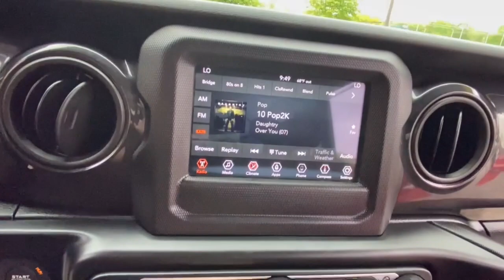2020 Jeep Wrangler Rochester Hillls, Clarkston, Troy, Waterford, Southfield, MI 53763P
Firecracker Red Clearcoat Used 2020 Jeep Wrangler available in Rochester Hills, Michigan at Milosch's Palace CDJ. Servicing the Clarkston, Troy, Waterford, Southfield, MI area.
2020 Jeep Wrangler Unlimited Sport Altitude - Stock#: 53763P - VIN#: 1C4HJXDG1LW182518

Certified - 2020 JEEP WRANGLER UNLIMITED SPORT **4WD**Back-Up Camera**Bluetooth**Excellent ConditionbrbrThis vehicle also includes USB Port Automatic Temperature Control Push Start Remote Start Satellite Radio Radio Wheel Control Auto Headlights Auto Garage Opener/Universal Home Remote/Homelink Keyless Entry Heated Mirrors Traction Control MP3 Power Outlet Zone Temp-Dual Fog LightsbrbrBLUETOOTH *ONE OWNER ALLOY WHEELS **PASSED MILOSCHS EXTENSIVE SAFETY INSPECTION BACKUP CAMERA *ACCIDENT FREE CARFAX REPORT **NON-SMOKER **4X4 **LOW LOW MILES **FACTORY CERTIFIED **JEEP CERTIFIED 1-Year SiriusXM Radio Service 7.0 Touchscreen Display Air Conditioning w/Auto Temperature Control Air Filtering Altitude Package Anti-Lock 4-Wheel Disc HD Brakes Apple CarPlay Automatic Headlamps Black 3-Piece Hard Top Black Interior Accents Body Color Grille w/Gloss Black Bridgestone Brand Tires Cluster 7.0 TFT Color Display Convenience Group Deep Tint Sunscreen Windows Freedom Panel Storage Bag Front 1-Touch Down Power Windows Google Android Auto GPS Antenna Input Heavy Duty Suspension w/Gas Shocks Integrated Center Stack Radio Leather Wrapped Steering Wheel Matte Black Jeep Badge MOPAR Hardtop Headliner Power Heated Mirrors Quick Order Package 24L Altitude Radio: Uconnect 4 w/7 Display Rear Window Defroster Rear Window Wiper/Washer Remote Keyless Entry Security Alarm SiriusXM Satellite Radio Speed Sensitive Power Locks Sun Visors w/Illuminated Vanity Mirrors Technology Group Universal Garage Door Opener USB Host Flip Wheels: 18 x 7.5 Gloss Black Aluminum Wizard Black Instrument Panel Bezels Wrangler Decal. 2020 Jeep Wrangler Unlimited Sport Altitude 8-Speed Automatic 4WD Recent Arrival! Firecracker Red Clearcoat Certified. FCA US Certified Pre-Owned Details:brbr  * Includes First Day Rental Car Rental Allowance and Trip Interruption Benefits. SiriusXM 3 month trial subscriptionbr  * Limited Warranty: 3 Month/3000 Mile (whichever comes first) after new car warranty expires or from certified purchase datebr  * Roadside Assistancebr  * Warranty Deductible: $100br  * Vehicle Historybr  * 125 Point Inspectionbr  * Powertrain Limited Warranty: 84 Month/100000 Mile (whichever comes first) from original in-service datebr  * Transferable WarrantybrbrOdometer is 4061 miles below market average!brbrThe Milosch family has been serving Lake Orion and Oxfords automotive needs since 1967. Come experience the Palace Advantage! We want to give you a fair and competitive price upfront. We would also love to have your trade-in! We will give you a fair market trade value for your vehicle. Want to know what your trade is worth? Use our Kelley Blue Book Instant Cash Offer feature on our website to get a guaranteed value for your vehicle.brbrOur Service Department & Express Lane are open convenient hours during the week and Saturday. We also offer a free service shuttle for local customers a customer lounge with free coffee and popcorn as well as free wireless internet. We also offer a free car wash with every service. Altitude Package Convenience Group (Universal Garage Door Opener) Quick Order Package 24L Altitude (Anti-Lock 4-Wheel Disc HD Brakes Automatic Headlamps Black 3-Piece Hard Top Black Interior Accents Body Color Grille w/Gloss Black Bridgestone Brand Tires Deep Tint Sunscreen Windows Freedom Panel Storage Bag Front 1-Touch Down Power Windows Heavy Duty Suspension w/Gas Shocks Leather Wrapped Steering Wheel Matte Black Jeep Badge MOPAR Hardtop Headliner Power Heated Mirrors Rear Window Defroster Rear Window Wiper/Washer Remote Keyless Entry Security Alarm Speed Sensitive Power Locks Sun Visors w/Illuminated Vanity Mirrors Wheels: 18 x 7.5 Gloss Black Aluminum Wizard Black Instrument Panel Bezels and Wrangler Decal) Technology Group (1-Year SiriusXM Radio Service 7.0 Touchscreen Display Air Conditioning w/Auto Temperature
Altitude Package|Convenience Group|Quick Order Package 24L Altitude|Technology Group|1-Year SiriusXM Radio Service|8 Speakers|AM/FM radio|Apple CarPlay|Apple CarPlay (DISC)|GPS Antenna Input|Integrated Center Stack Radio|Radio data system|Radio: Uconnect 3 w/5 Display|Radio: Uconnect 4 w/7 Display|SiriusXM Satellite Radio|Air Conditioning|Air Conditioning w/Auto Temperature Control|Air Filtering|Rear Window Defroster|Front 1-Touch Down Power Windows|Power steering|Remote Keyless Entry|Security Alarm|Speed Sensitive Power Locks|Steering wheel mounted audio controls|Universal Garage Door Opener|Heavy Duty Suspension w/Gas Shocks|Normal Duty